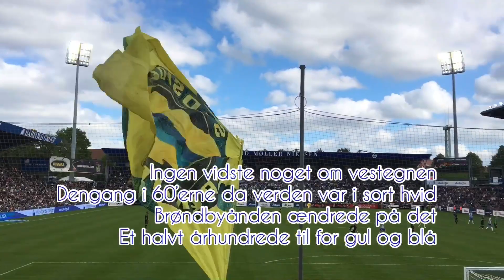Ingen vidste noget om Vestegnen.